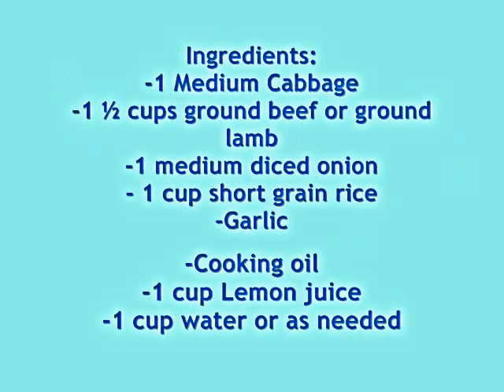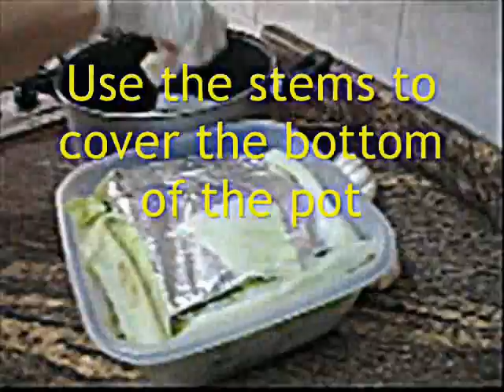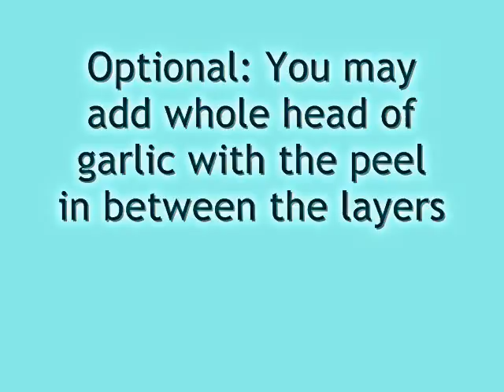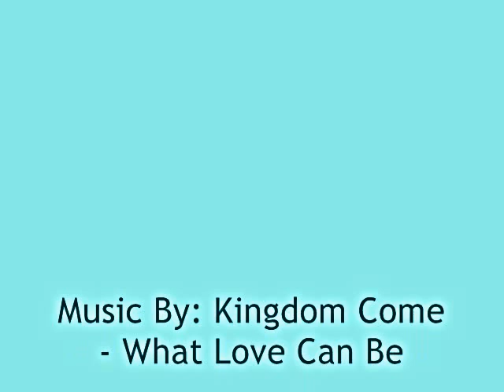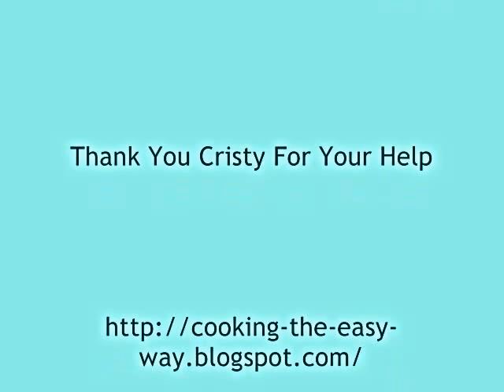Stuffed Cabbage- ملفوف محشي بالرز و اللحمه المفرومه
For more on the recipe, check out
Ingredients:
-1 Medium Cabbage
-1 ½ cups ground beef or ground lamb
-1 medium diced onion
- 1 cup short grain rice
- Garlic, you need few whole garlic cloves peeled and some minced.
Optional, you may use whole head of garlic with the peel in between the layers
- 2 to 3 teaspoons of the following spices: Cumin, Caraway, Coriander, Cinnamon, Salt and Black Pepper. You may all the above spices or omit whichever you do not like to use.
-Cooking oil
-1 cup Lemon juice
-1 cup water or as needed

Directions:
-Wash and drain rice
-Mix up the ground meat, diced onions and rice; add cooking oil and the spices (Cumin, Caraway, Coriander, Salt and Black Pepper) set aside.
-Prepare your cabbage leaves by separating the leaves from the cabbage head. Cut away stems, save them and use them at the bottom of the pot.
-Boil the leaves a few at a time in boiling salted water until they are soft enough to roll.
-Prepare stuffing of meat, rice, salt, pepper and the above spices
-Cut the leaves to form a cigar size roll. Place stuffing on each leaf, fold sides toward center and roll up from bottom into a cigar shape (similar with stuffed vine leaves). Do not over stuff; make sure that you have space for the rice to expand inside the cabbage rolls.
-Press together firmly. Place layer of the saved stems
-Place the whole garlic heads in between the rolled Malfouf.
-Sprinkle with salt, caraway and cumin in between layers. Add water, boil then simmer for an hour to an hour and a half. Half way through the cooking time add crushed garlic on to. Let simmer. Simmer gently until rice is tender in barely enough water to cover. Invert your pot in a platter
-You may serve this dish hot or at room temperature, depends on your personal taste.